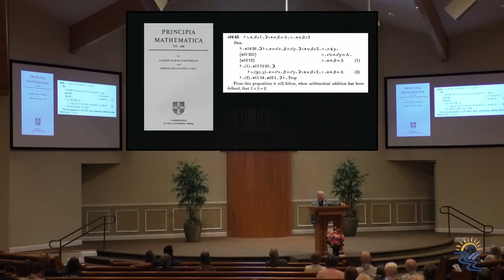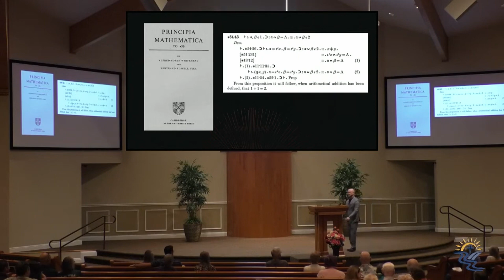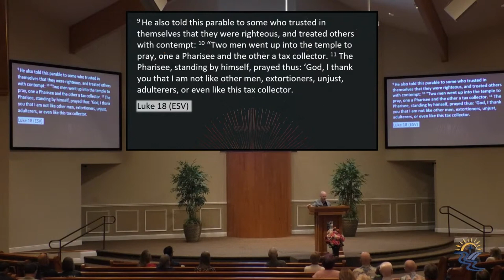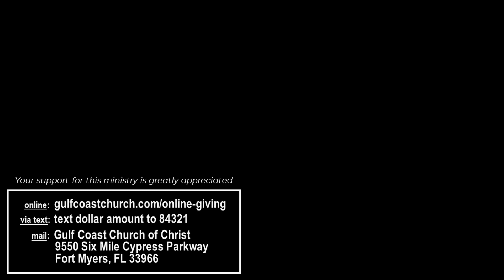Sunday 9/25/2022 Sermon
Sean MCAfee speaks on "The Gospel Series: Chaos and Beauty"